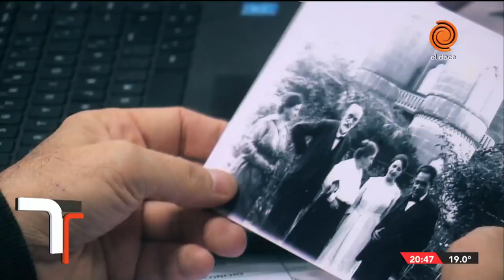El Túnel de la Torre de los cuatro Pétalos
Bajo el trazado primitivo de la Ciudad de Jesús María, Córdoba, Argentina; corre un antiguo túnel construido a fines del Siglo XIX, para abastecer de agua a algunos edificios de la ciudad vieja y finalmente llevar agua de riego a las zonas rurales. Una de las construcciones antiguas que aprovechó este canal subterráneo, fueron los baños subterráneos de la Torre Céspedes. Aquí un informe realizado por la TV local (Canal 12) sobre este patrimonio antiguo.
Ver detalles en nuestro sitio web: grupospeleotunel.wordpress.com